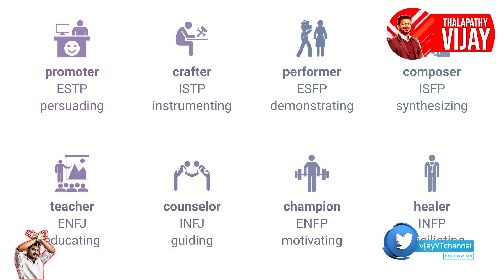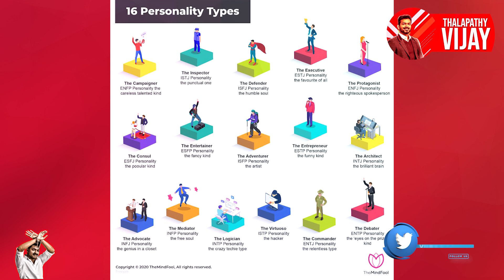தூள் கிளப்பிய Thalapathy Vijay | Master Update | Master Audio Launch | Master Songs | Master News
Thalapathy 64 is the processing title for the upcoming kollywood action thriller film produced by Xavier Britto under XB film creator and directed by lokesh kanagaraj.

Everyday Thalapathy Vijay Channel covers news about the actor Vijay and his Co-actors, Director, Cinematographers and villan.

Thalapathy Vijay channel provides bigil movie update vijay 64 latest update, vijay 65 latest update and news.

Thalapathy 64 director Lokesh kanagaraj is a Kollywood film director who provides a quality thriller films. His debut movie managaram in 2017 is an unexpected best thriller movie of the year. With two years of scripting a good story his second movie Kaithi (2019) is a  rival movie of our thalapathy Vijay anna movie Bigil. Without any good promotion Kaidhi movie has covered the hearts of Tamil people with his splendid action thriller story. Such a versatile director is joining hands with vijay 64

thalapathy 64 cinematographer - Without any doubt director Lokesh kanagaraj called last film co-worker sathya sooryan. Sathya sooryan is the the cinematographer of two big hit movies Theeran Adhigaaram Ondru and Kaidhi.

vijay 64 villian will be our makkal selvan Vijay Sethupathi. Lot of expectations start to prevail for Vijay 64 once this update his revealed. Sure Vijay 64 is going to be full meals treat for Tamil audience.

To know more about vijay 64 updates and vijay 65 updates visit our thalapathy Vijay channel.

Thalapathy Vijay channel has a immense passion for Tamil cinema and our actor Vijay . Our channel focus on providing day today updates about Vijay Anna's present, past and future movies. Our channel predominantly focusing now on vijay movie reviews , bigil boxoffice collection, vijay 64 updates, vijay 64 first look, vijay 64 cast, vijay 65 latest update.